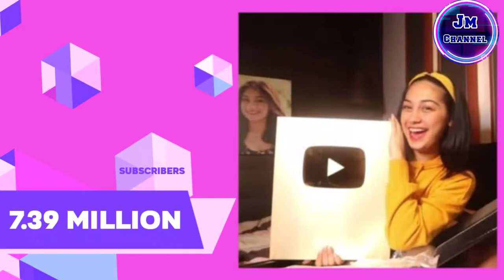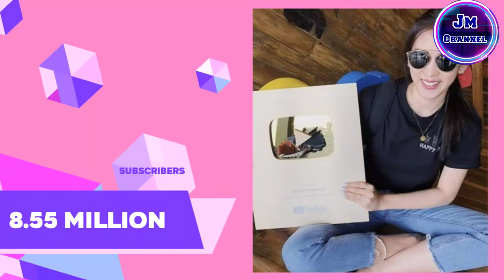Filipino Talk Vlog#14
Hi Everyone Welcome to Jm Channel.
I love Music and sharing some top topic and trend on Social Media with you guys..